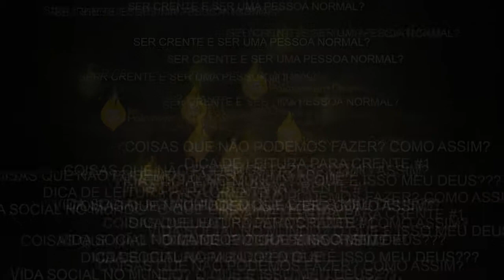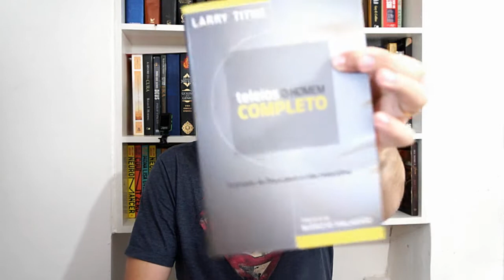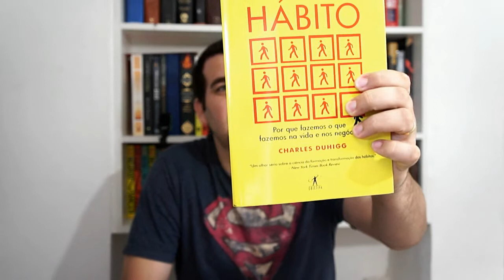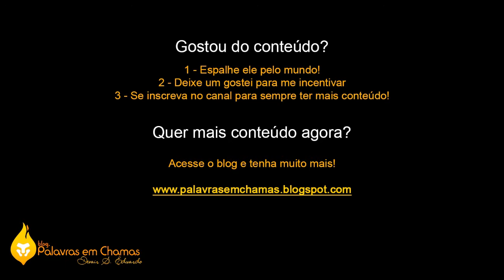Dicas de sobrevivência - coisas que o crente não pode? Como assim?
Será que todo crente sabe lidar com o mundo? Ta aí no vídeo rsrs

Pessoal eu não disse "ambrange" kkkk eu disse "Abrange", devido ao meu abençoado nariz entupido saiu ali meu esquisito... sempre tem uma coisa esquisita no vídeo neh... fazer o quê!

1 - A batalha de todo homem - ed. Mundo
2 - Teleios o homem completo - ed. Mundo Cristão
3 - O Poder do Hábito - Ed. Objetiva
4 - Líder empreendedor - Ed. Novo conceito

Visite o blog para mais conteúdo!